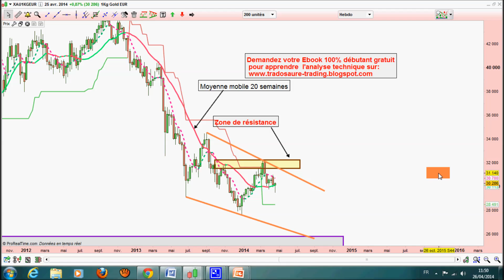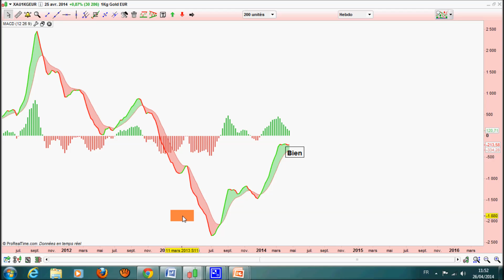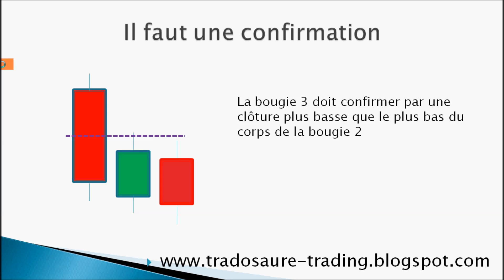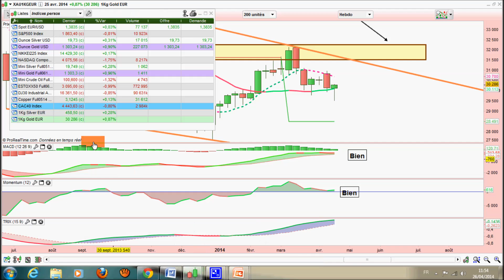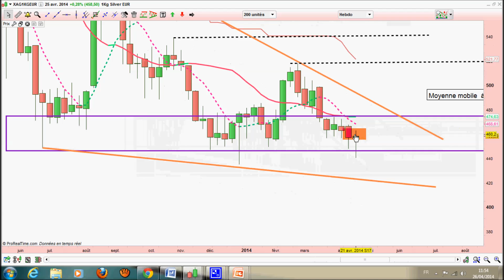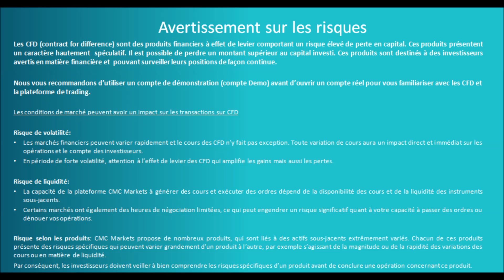Analyse technique de l'or et de l'argent - [26/04/2014]